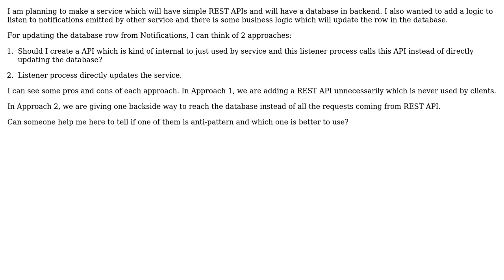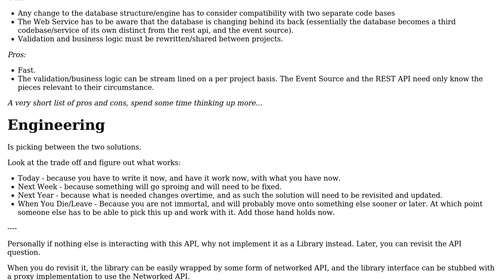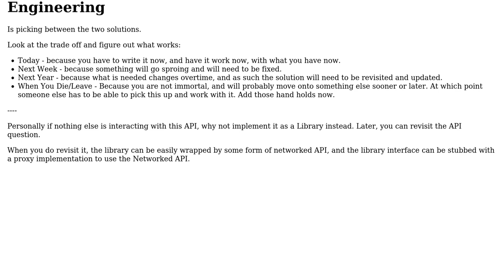Is this an anti-pattern to have a service have both APIs and listening to events?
With thanks & praise to God, and with thanks to the many people who have made this project possible! You are responsible for your own actions.